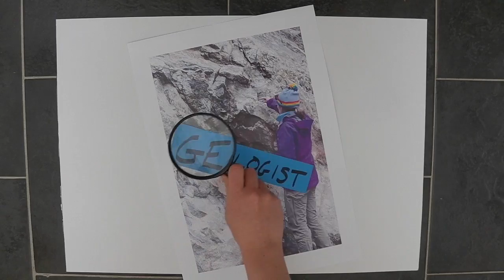My Mountainous Questions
Have you ever wondered why mountains grow so tall? Or how long it took them to grow? These are the types of questions that geologists attempt to answer...
This video was made for Science Made Simple's 15th birthday - Happy Birthday guys!
Photo credit @ 0:14: Stacy Phillips
Camera work + human tripod: Nathan Collins